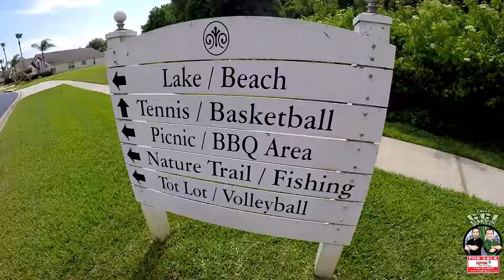Huge 7 Bedrooms 6 Baths Dream House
7 bedrooms, 6 baths and screened in pool.   Lake Berkley Central Florida.